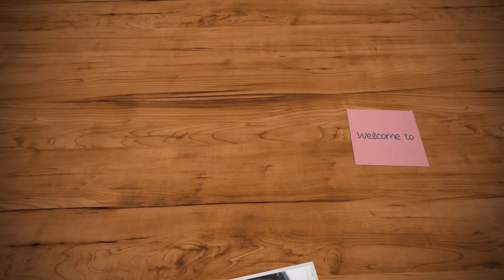எப்பவும் ஒரே மாதிரி சாதமா... ஒரு தடவை இந்த மாதிரி செஞ்சு பாருங்க...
Hi friends
Black sheep digital award is going to live on Jan 2022.
Support us and vote for us.
catogery:Fav cooking channel
     HOME FOOD ZONE